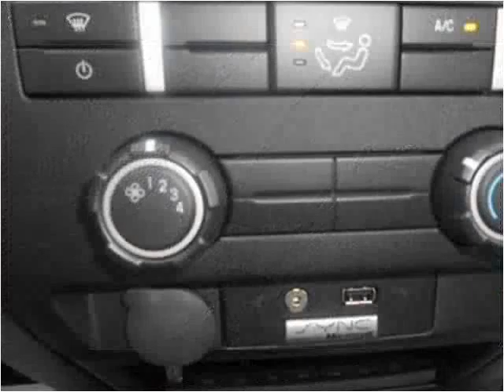2014 Ford F-150 New Cars Tullahoma TN